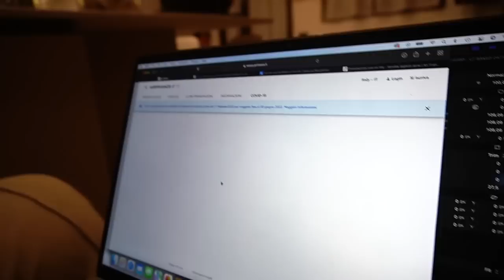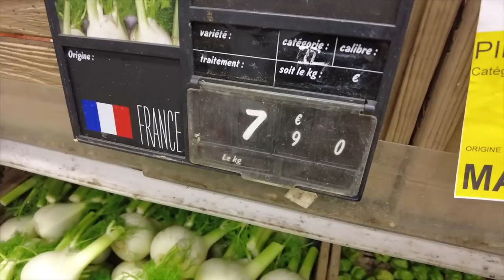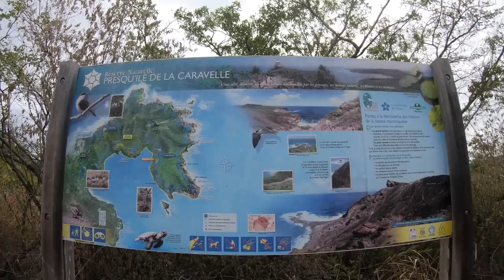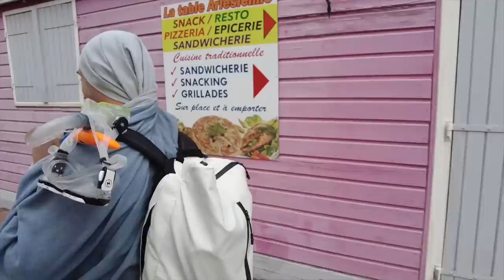VOLO AL MAR DEI CARAIBI - Mare d'inverno Vlog | Silvia Fascians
APRIMI!!
Vi porto con noi una settimana ai Caraibi. Un viaggio organizzato all'ultimo secondo che ci ha sorpreso e reso veramente felici.  Spiagge paradisiache, fondali con tartarughe marine, stelle marine e pesci colorati, tutti contornati da tramonti sul mare e albe spettacolari. Un po di pioggia non è mai mancata ma assolutamente un isola che conquista. Con questo video spero di riuscire a farvi viaggiare attraverso i nostri occhi. un abbraccio forte